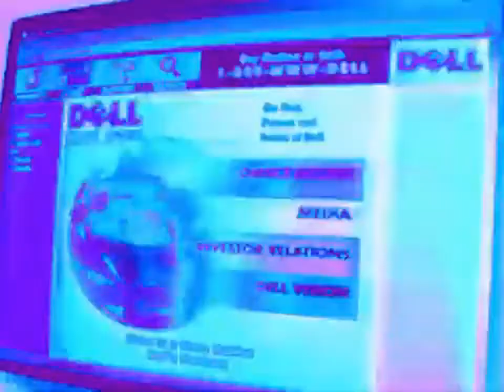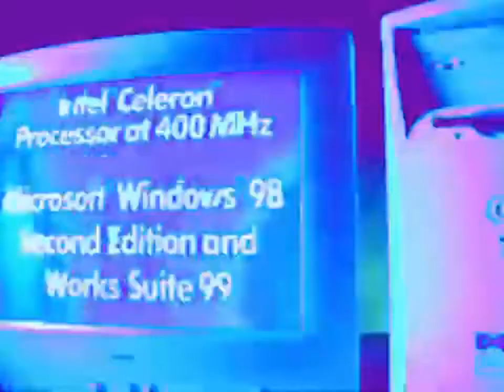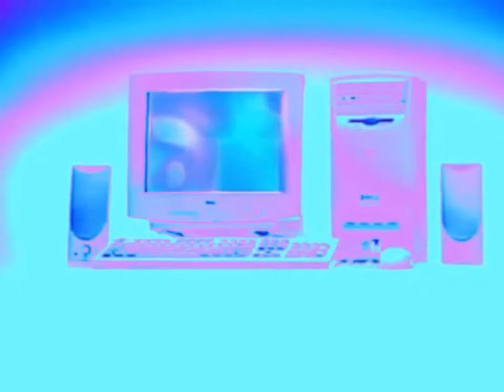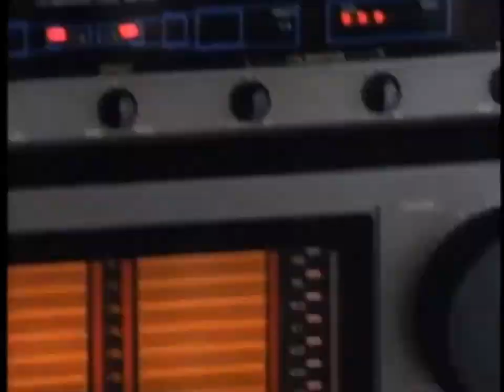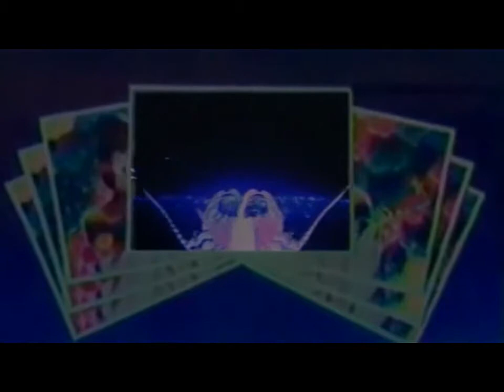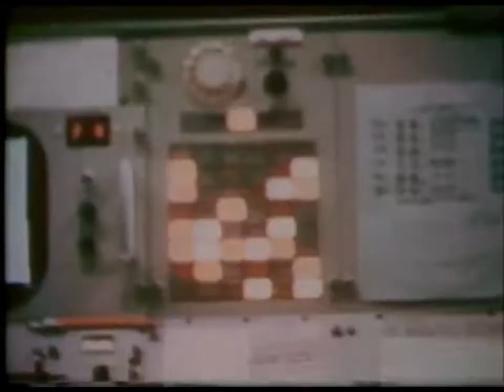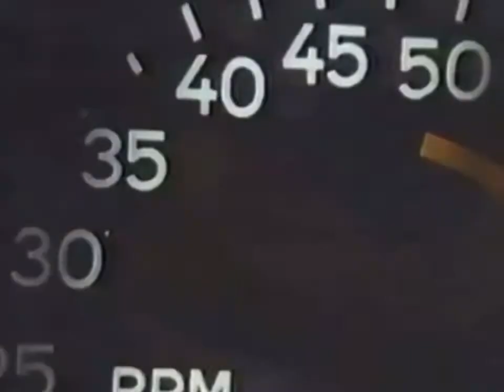18 Carat Affair : The Life of Vice [FULL VISUAL ALBUM]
--The Rundown--
Intro
01. Cybernetic
02. Gestures
03. Rhythm Method
04. Living Successfully in the 90's
05. Voice Activated
06. Virtual Reality
07. Kaleidoscopics
08. Sphinx 3000
09. Imagination
10. Discovery
11. Leisure Principle
12. Modus Operandi
13. ∆∆∆
14. NYSE
15. Mirage